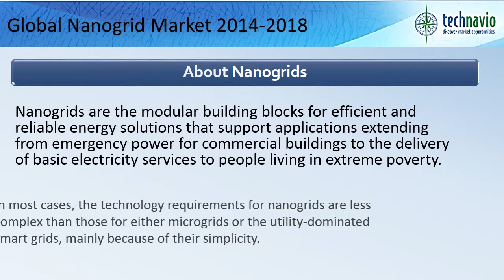Global Nanogrid Market 2014-2018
TechNavio's report, Global Nanogrid Market 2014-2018, has been prepared based on an in-depth market analysis with inputs from industry experts. The report covers the Global Nanogrid market forecast and its growth prospects in the coming years.